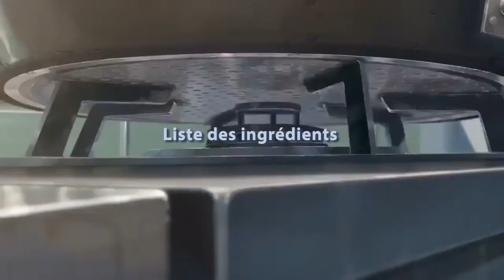MUESLI-GRANOLA CRUNCHY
Tiens, une revenante...
On est d'accord ça fait trèèèèèèèèèèèssss longtemps... Mais c'est bon on va essayer de repartir sur des choses stables niveau video ahah
J'ai un peu foirer la qualité... Mais j'espère qu'elle te plaira

-200 fr de flocons d'avoines
- 150 gr de fruits secs
- 2 cs d'huile neutre (ici coco)
-2 cs de miel
- 2 cs d'eau
- 75 gr de chocolat au lait
- 75 gr de chocolat noir